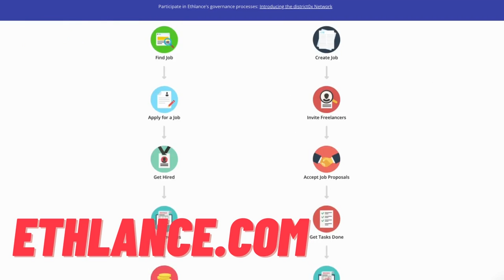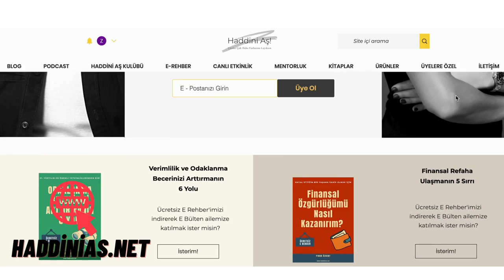Web 3.0 Seni de Girişimci Yapacak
Web 3.0 yan iş kurup ek gelir elde etmek isteyenlere müthiş fırsatlar sunuyor. Bugün hem bu iş fırsatlarını anlatıyor, hem de bunları nerede bulabileceğinize dair ipuçları veriyorum.